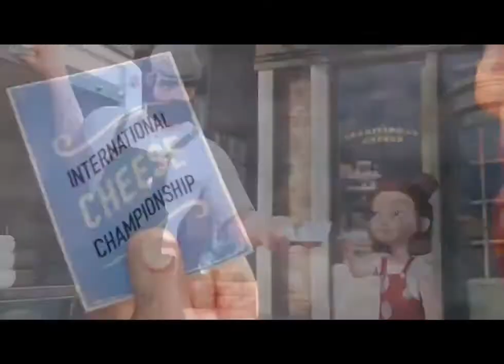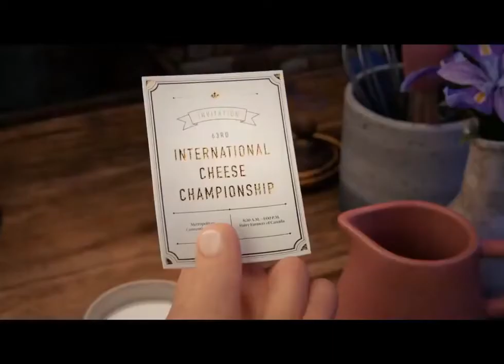Never Give Up! Inspirational stories of Traditional Cheese Shop by AFP channel